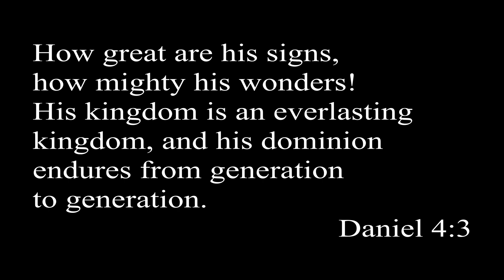FBC Alabaster Virtual Choir - How Great Thou Art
Take a listen as our FBC Alabaster Virtual Choir sings an old classic, How Great Thou Art!